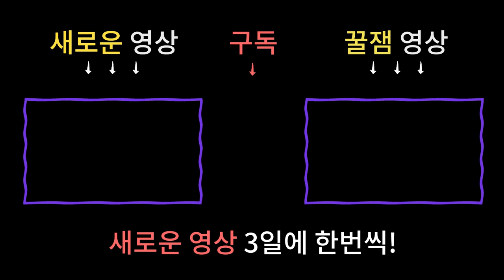🌟2020년 신년운세🌟 말띠 양띠 모여라!!! 안보면 후회할 말띠운세🐴 양띠운세🐑 - 용한점집 남양주매화당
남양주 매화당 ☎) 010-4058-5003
상담가능시간 : 09:00 ~ 21:00